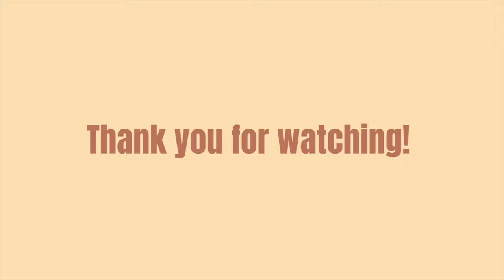Nurses Answer: What QUALITIES Make a GREAT NURSE? (Nurses Answer Series #3)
WHAT QUALITIES MAKE A GREAT NURSE?? 7 NURSES ANSWER WHAT TRAITS THEY BELIEVE ARE IMPORTANT FOR NURSES TO HAVE!!

Hello everybody!! Welcome to “Nurses Answer,” a new series idea I’m piloting on my channel. My intention for this series is to provide viewers the opportunity to hear experiences, advice, and wisdom from a panel of nurses that volunteer for each video.

If you haven’t seen the first two videos of the series, definitely make sure to check them out as well! The first video of the series features advice for nursing school students, and the second video explores the favorite nursing school classes of the panel of nurses.

For today’s video, you will hear 7 amazing nurses share what qualities they believe are important for nurses to have.

I want to extend a huge thanks to some of my former classmates at UNLV who were the guests for today’s video:

- Jayison
- Jenai
- Ricardo
- Karen
- Nick
- Danielle
- Alexa

Please leave your questions you want answered by the nurses down in the comments!

I hope you enjoy hearing from all these wonderful nurses! ______________________________________________
***First video posted: 3/4/2022